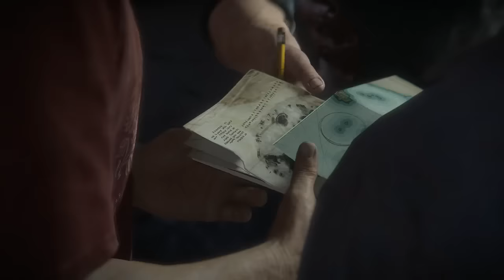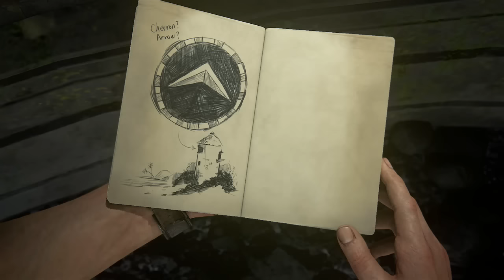Uncharted 4: A Thief's End | Walkthrough Guía Sin Comentario | Español Latino | Parte 9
Presiona Aquí :) Lee la información!

Bienvenidos a mi tan esperada guía de Uncharted 4, digo esperada por que moría por jugar este juego desde que se anuncio, como fan de Uncharted espero les agrade la guía! Y la disfruten, eh decidido no subirla comentada, para que así como yo, ustedes puedan disfrutarla de la misma manera sin mis comentarios, porque seguro estaré gritando de tanta fucking emoción! Bienvenido a mi Familia Youtube :D
Preguntas y Respuestas Sobre la Guía
1.- ¿Por que no comentas esta guía?
R.- La verdad como dije anteriormente quiero disfrutarla sin estar hablando! Estoy seguro que ustedes igual.

2.-¿En que Dificultad estas jugando?
R.-Normal  n_n para disfrutar de la Historia

3.-¿Jugaras Multijugador?
R.-Definitivamente si, pero hasta que termine de jugar/subir la campaña y otra Stuff del juego
Uncharted 4 : A Thief’s End
Plataforma: PlayStation 4
Disponible en: PS4 (Exclusivo)
Distribuidor: Naughty Dog
Lanzamiento: 10 Mayo 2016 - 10/05/2016

Boat Intro
Orphanage
Prison
Dive
Home
The Prison
Auction
Scotland
Madagascar
City
Open Water
Island
Colony
Saner
River
Sunken Ruins
Passage
Ship-Graveyard
Cave
Epilogue